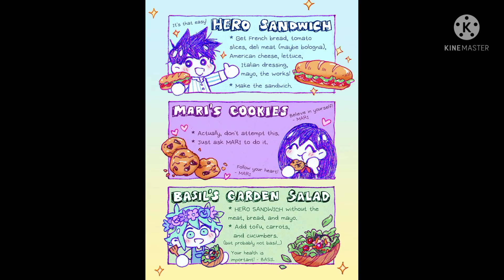Chicken Bisque (But Sophie Walten is in it OMG!)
Sophie Walten belongs to martin walls
The audio belongs to Sethical